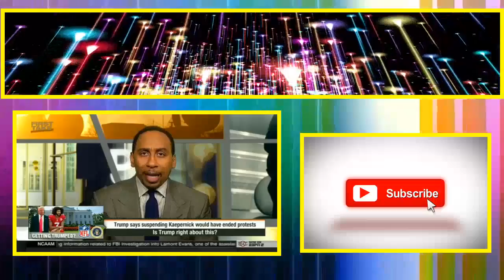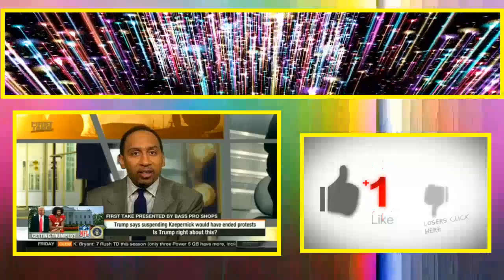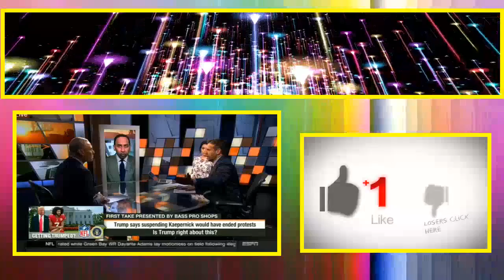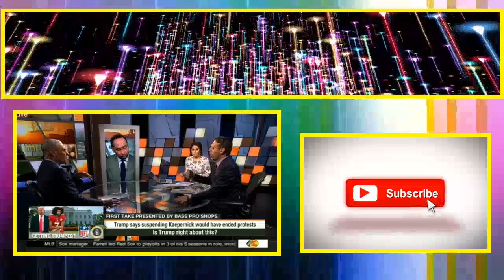Stephen A Smith reacts to Trump says suspending Colin Kaepernick would have ended protests